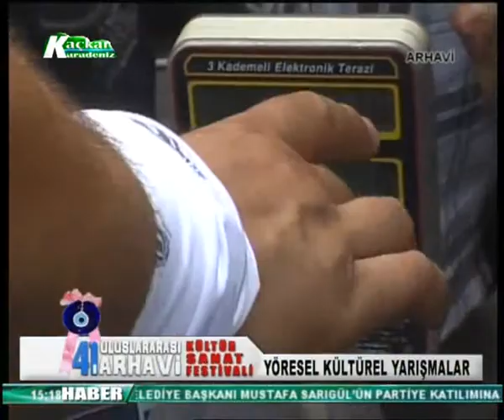24 08 2013 41 Uluslararası Arhavi Kültür ve Sanat Festivali 2 Gün gündüz yarışmalar Canlı Arh